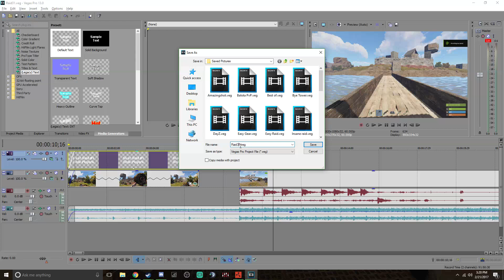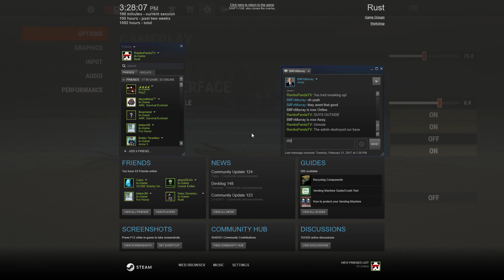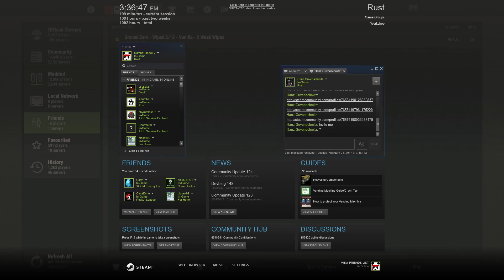INSANE ADMIN ABUSE - Losing Base! | RUST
Although this was a shitty experience we still met some really cool guys that I am excited to group up with.

The server that this happened on was: "Ground Zero" Vanilla

Ours Samplus - Blue Bird

Stephen - Crossfire